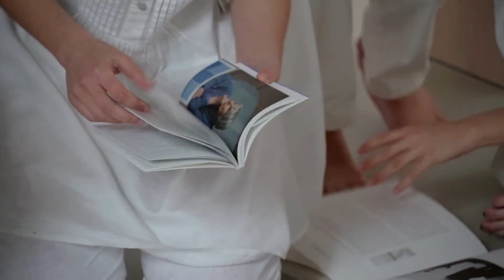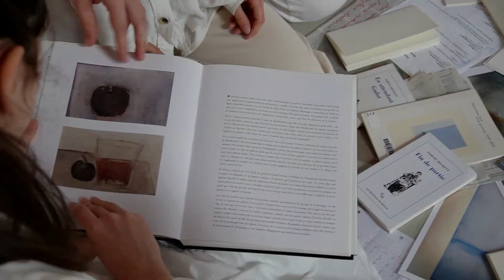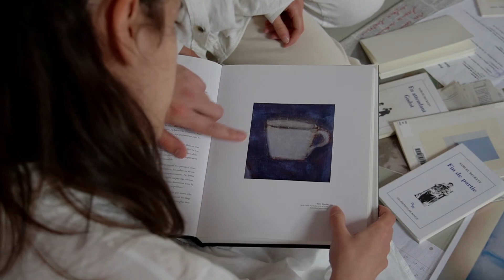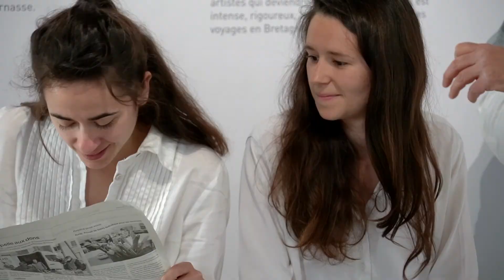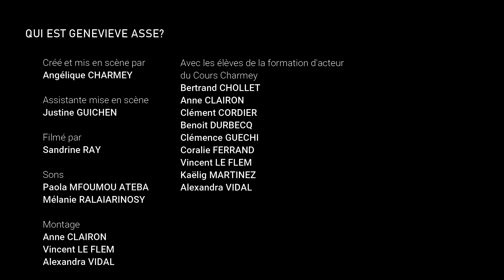Qui est Geneviève Asse